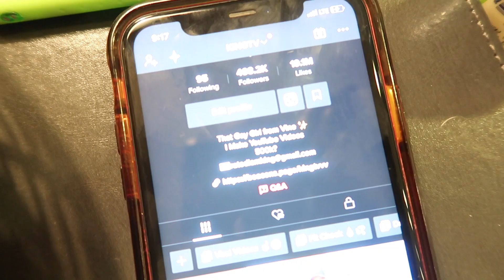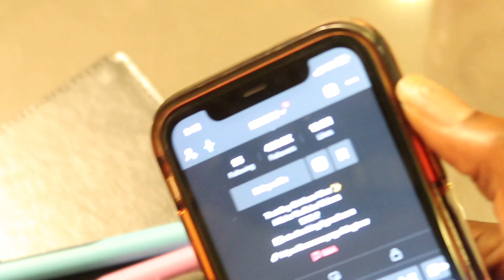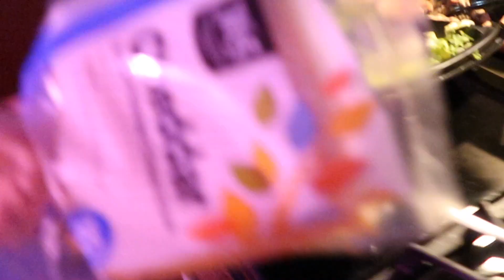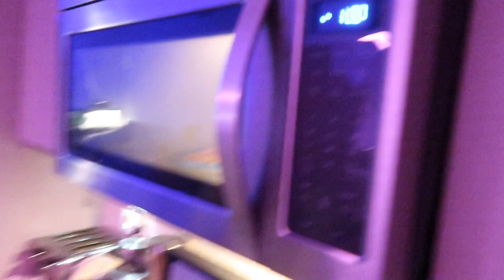DRUNK HOT TUB CHRONICLES WITH KING | I GOT SOME GOOD NEWS | KINGTVVV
song in intro = Lil Maxie - I Ain’t Cappin